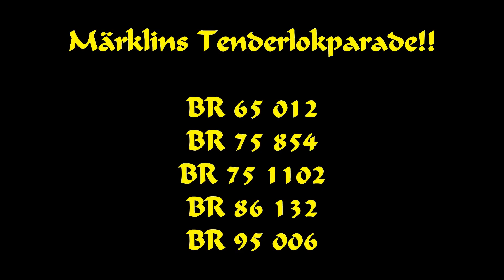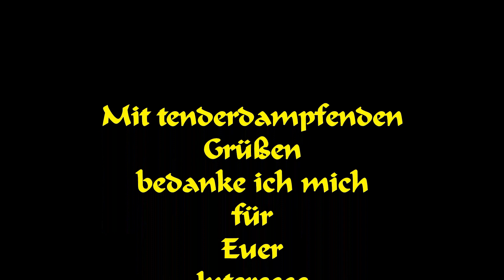28.04.19: Märklins Tenderlokparade. Von der BR 74 bis BR 95.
Hatte mal wieder Lust auf eine Dampfsession. Dazu bot sich ein Treffen von Märklins Tenderlokomotiven an.

Es treten auf die BR 65.0, BR 74, BR 75.4 (ehem. bad. VIc), BR 86 und BR 95.